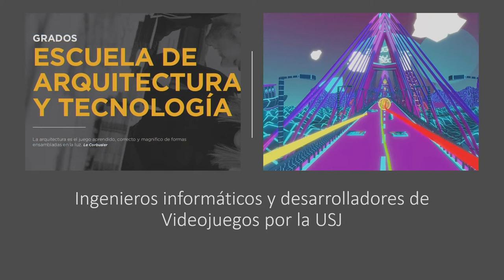De usuario a creador, todos somos parte del cambio: Entalto Studios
con Javier Verón Mérida y Enrique Martínez Romero. Desarrolladores de videojuegos en Entalto Studios. Doble grado en Ingeniería Informática y Diseño y Desarrollo de Videojuegos